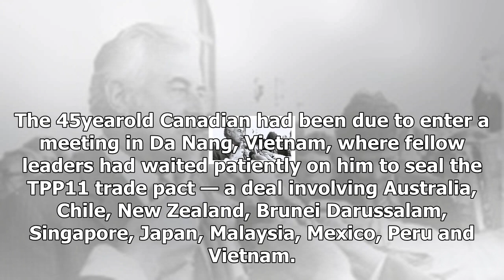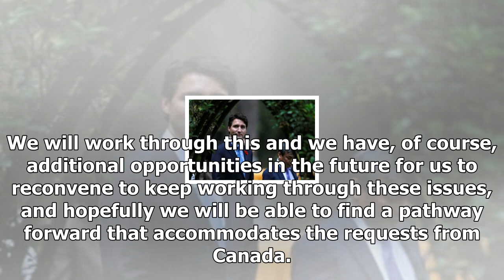'screwed' by canada: tpp talks stalled after trudeau fails to show 2017